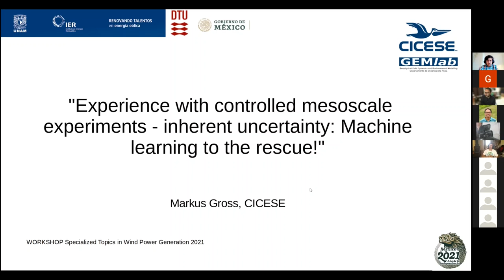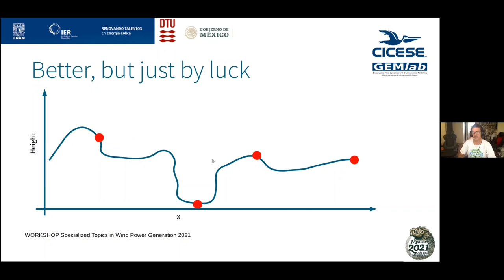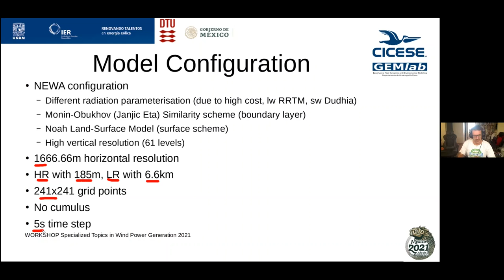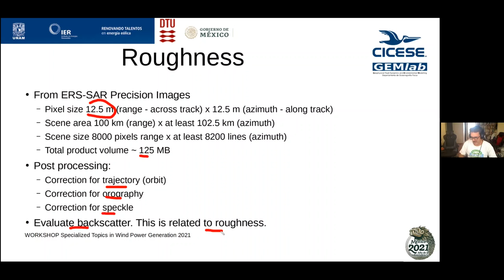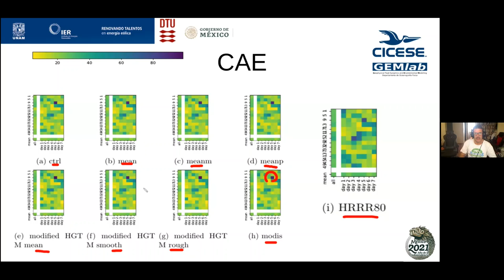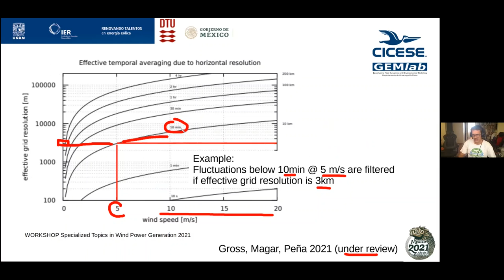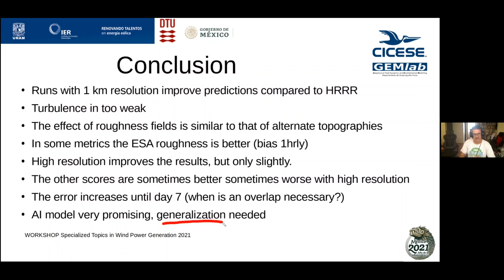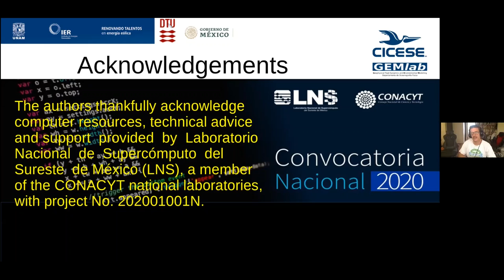Experience with controlled mesoscale experiments – inherent uncertainty: Machine learning...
The workshop is a forum organized by the Wind Power Group of the Renewable Energies Institute of the National Autonomous University of Mexico. The goal is to promote and share research experiences developed between the wind power group and world-leading universities and innovative research formed by these institutions in the wind power field. This workshop was organized in collaboration with collages from the Reading University, The University of Bristol, Technical University of Delft, Denmark Technical University, and Centro de Investigación Científica y de Educación Superior de Ensenada, Baja California. This workshop is funded and organized by the project 272063 Fondo-SENER-CONACyT whose Technical Responsible is Dr. Osvaldo Rodríguez.

Speaker: Markus Gross
Chairman: Osvaldo Rodríguez Hernández
Picture design: Celeste Morales
Edition: Gustavo Hernández Yepes
Some graphics: Freepik